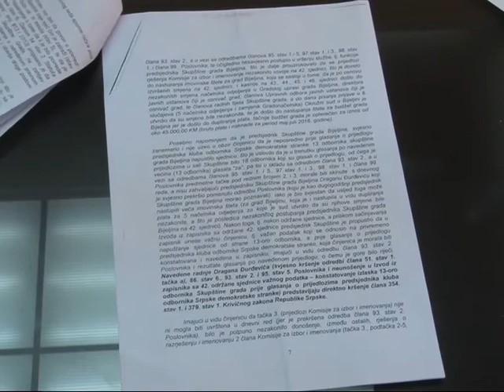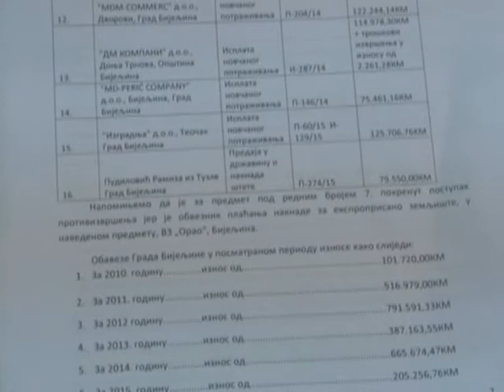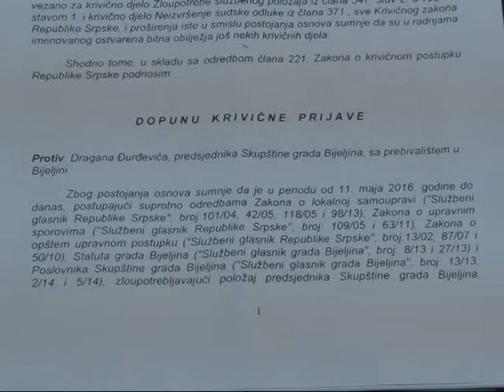Dokumentovani brojni propusti u budžetu Gradske uprave